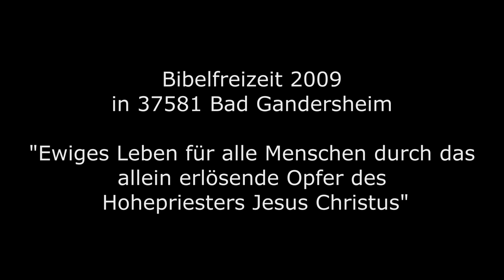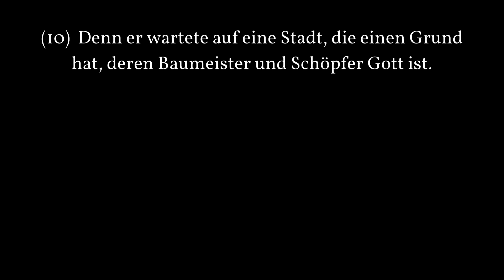BF 2009 - (12/16) - (Hebräer 11, 08-10) - Auswirkungen des wahren Glaubens - Wolfgang Schmidt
Bibelfreizeit 2009 in 37581 Bad Gandersheim
"Ewiges Leben für alle Menschen durch das allein erlösende Opfer des Hohepriesters Jesus Christus"
Prediger: Wolfgang Schmidt

Teil 12 von 16 - "Auswirkungen des wahren Glaubens"
Hebräer 11, 08-10 vom 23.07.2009 abends

Veranstalter:
Evangelische Berliner Schriften-Mission
Ruhlebener Straße 9
13597 Berlin